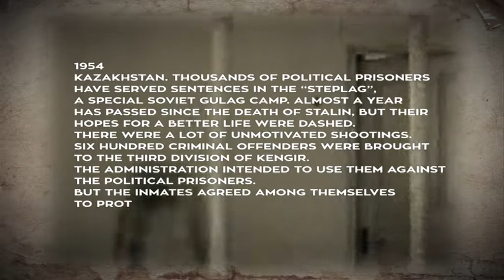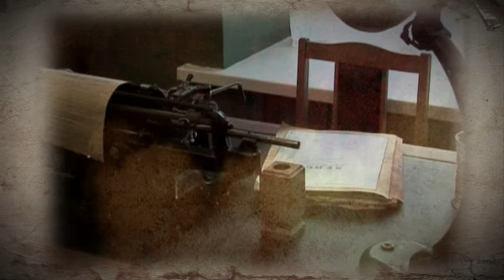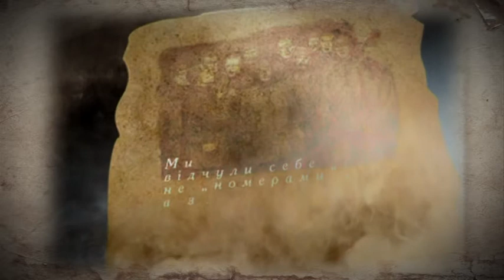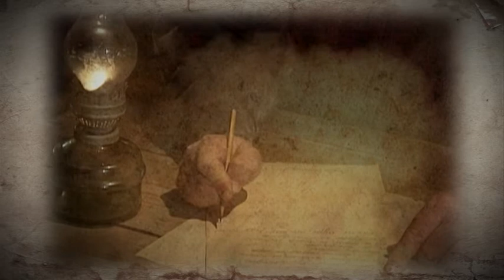KENGIR: forty days of Freedom. part 2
In 1953, after the death of the dictator Stalin, uprisings of political prisoners broke out in the concentration camps of the Soviet Union. One of the largest and bloodiest among them was the uprising in Kazakhstan in the Steppe camp in the Kengir camp department near Dzhezkazgan. Its participants and researchers talk about this uprising...
   The second part of the film tells about the development of the uprising.
   Production of the National Television Company of Ukraine. English translation provided by "1+1" television company